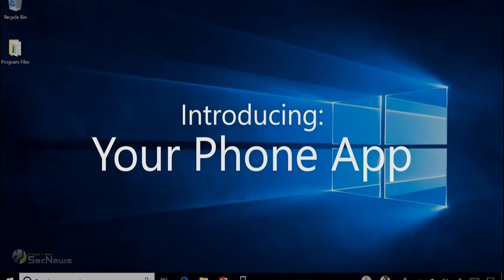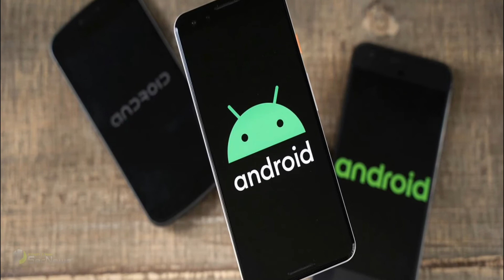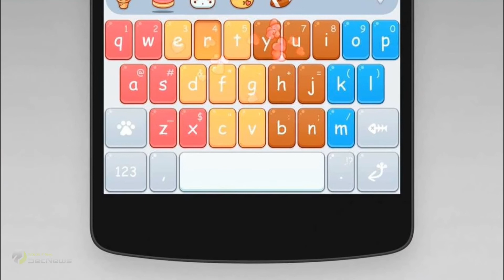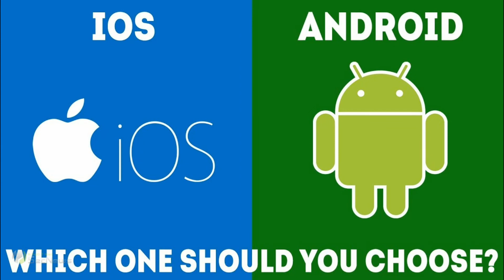Apple Vs Android: Ποιο τηλέφωνο είναι καλύτερο;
Η μάχη μεταξύ Apple και Android θα υπάρχει για πάντα. Το iOS  και το Android είναι τα δύο λειτουργικά συστήματα που επικρατούν στην αγορά των smartphones.

Και οι δύο πλατφόρμες θεωρούνται αρκετά "ώριμες", καθώς υπάρχουν για περισσότερο από δέκα χρόνια. Αυτό σημαίνει ότι και τα δύο λειτουργικά συστήματα έχουν πολλές δυνατότητες. Ωστόσο, καθένα έχει τα δικά του πλεονεκτήματα και υπάρχουν λόγοι για τους οποίους μπορεί κάποιος να επιλέξει το ένα ή το άλλο.

iPhone vs Android: Ποιο είναι καλύτερο;